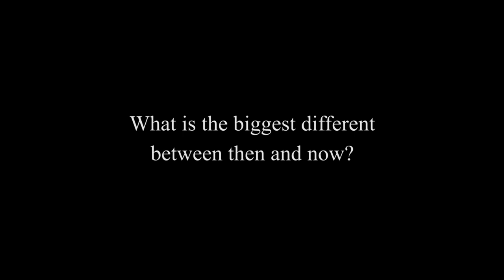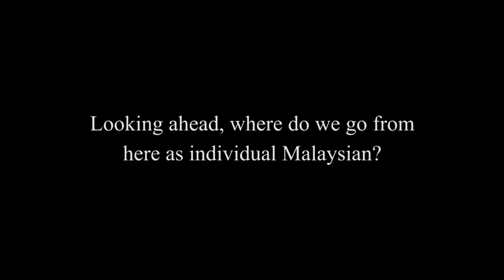We Are Malaysians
We interviewed some friends, to get their raw spontaneous response on what it means to be Malaysians. Here's what we got. We would like to thank Phat Fabes, Altimet, Lee Yvonne, Kashminder Singh, Jahabar Sadiq and Hafidz Baharom for their honest views.

Selamat Hari Merdeka & Hari Malaysia to all our fellow brothers and sisters, from all of us at Pixaworks Creative